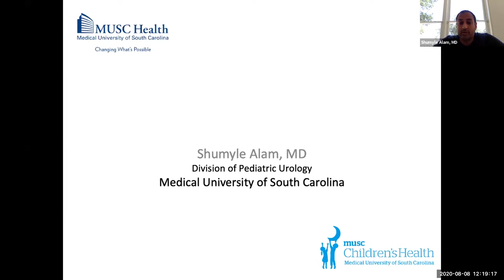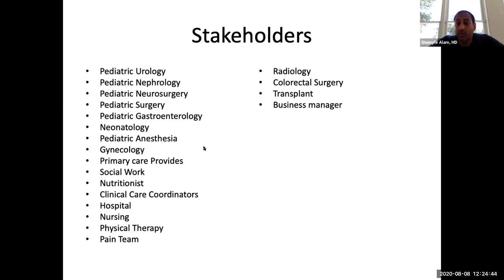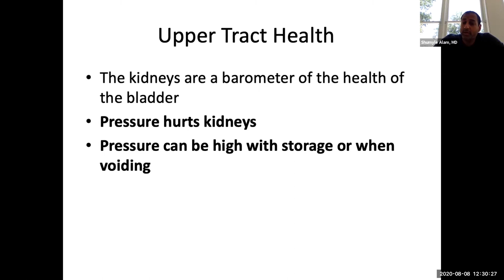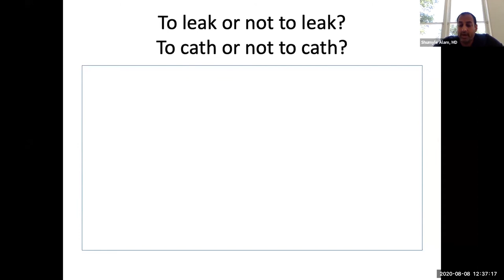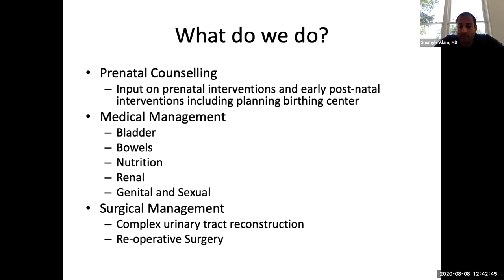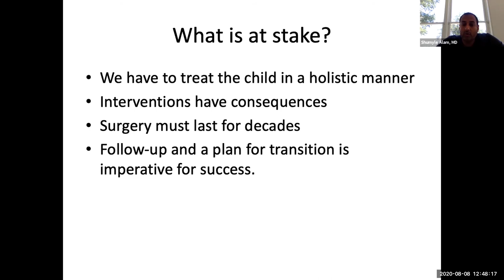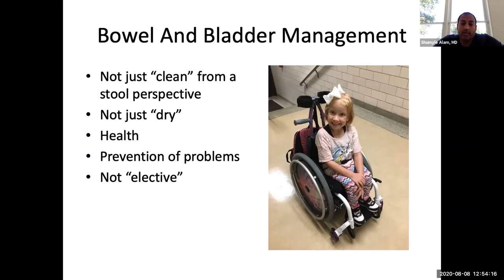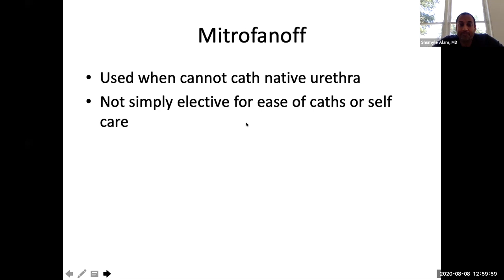04 Bowel and Bladder Management across the Lifespan